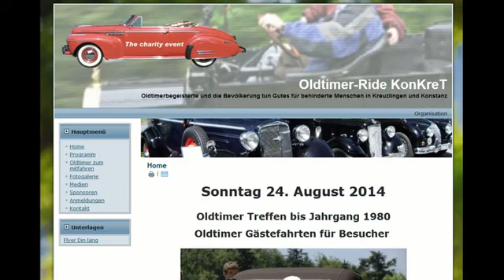OldtimerRide KonKreT 2014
Video Demonstartionsfahrt am Boulevard Kreuzlingen
Dallara Formel 3